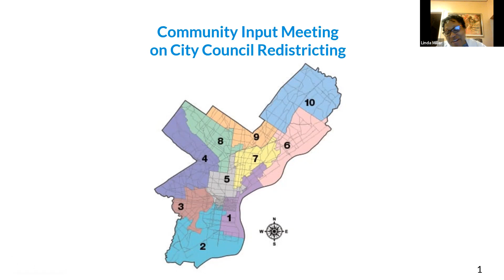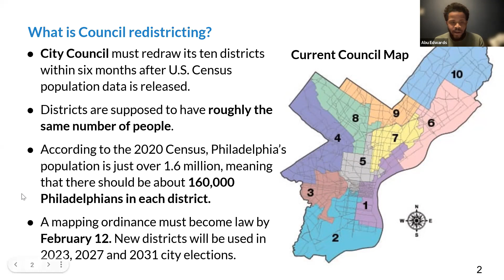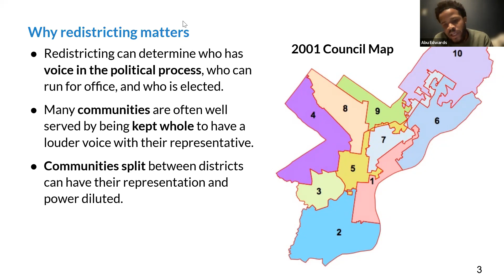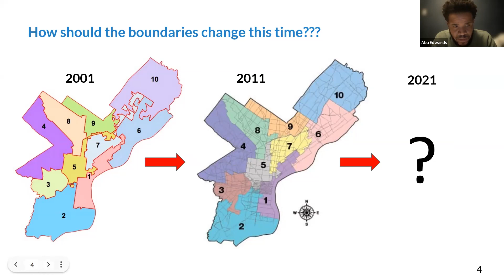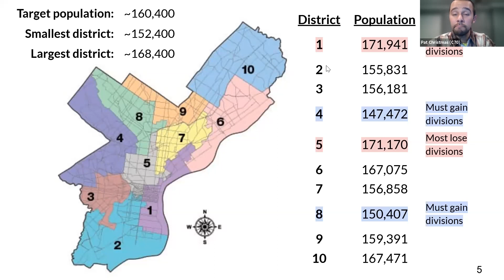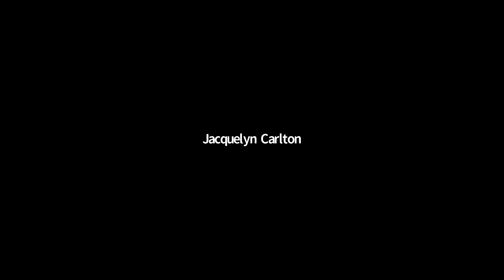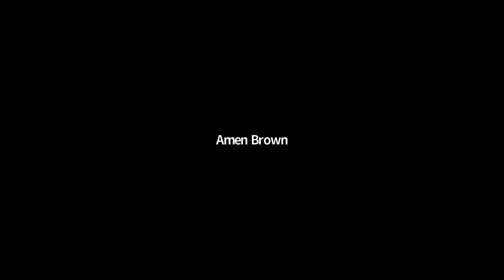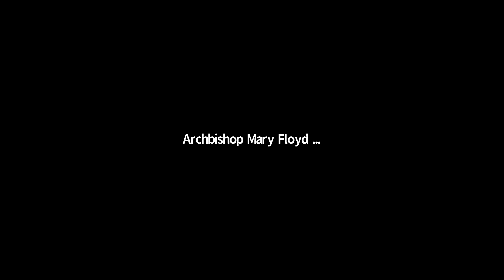Community Input Meeting on City Council Redistricting - West Philly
On November 22, 2021, there was a Community Input Meeting held on City Council redistricting for West Philly with a focus on the boundary between the 3rd and 4th districts. This meeting was facilitated by staff from Millennials in Action and the Committee of Seventy. To learn more about Philadelphia City Council redistricting, go